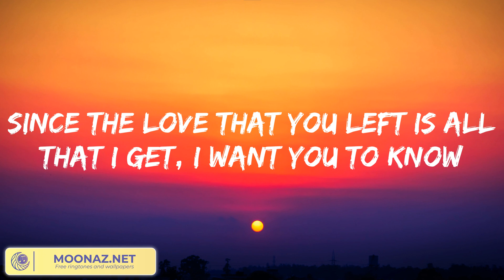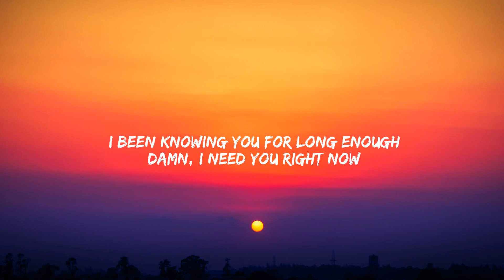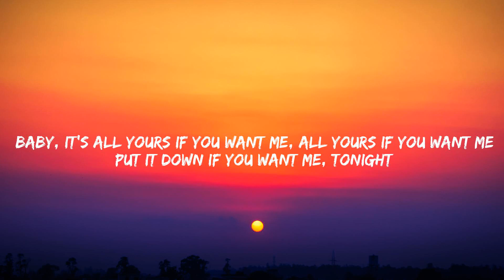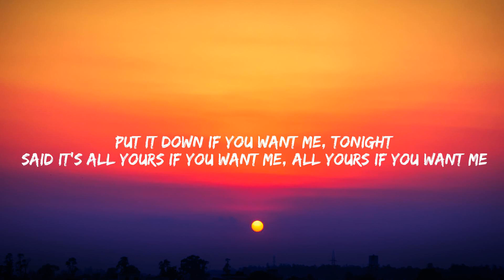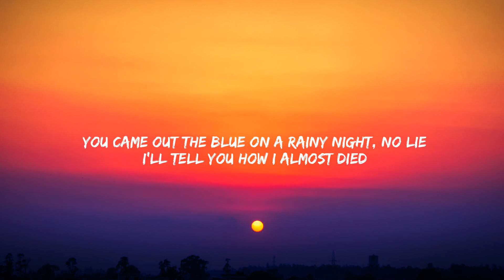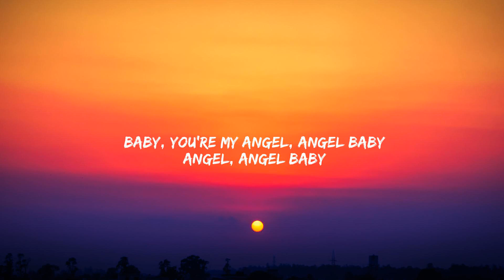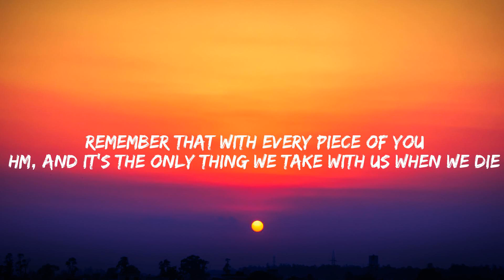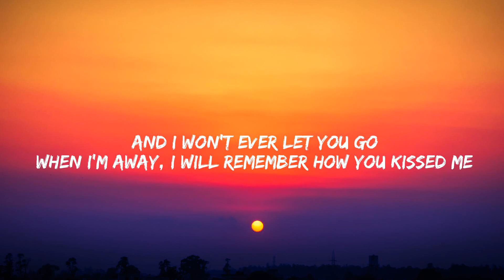Ghost - Justin Bieber (Lyrics) | Justine Skye, Tyga, Troye Sivan, Ed Sheeran,... (Mix)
Lyrics:
Woah-oh-oh-oh
Na-na-na